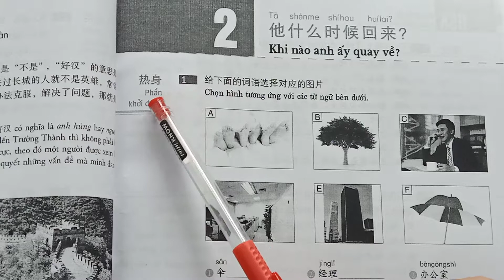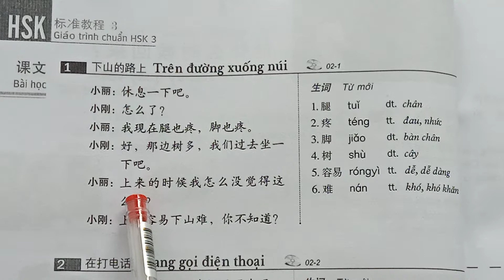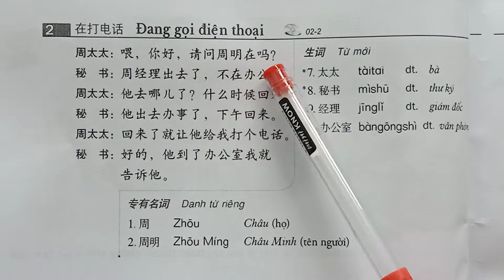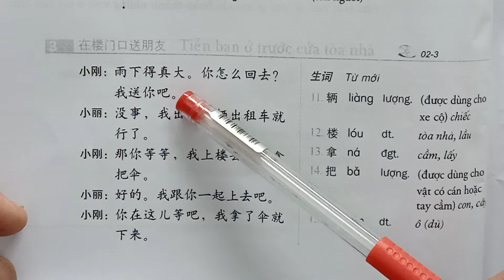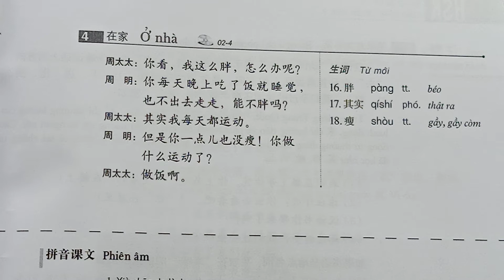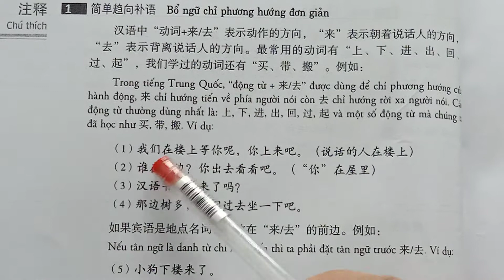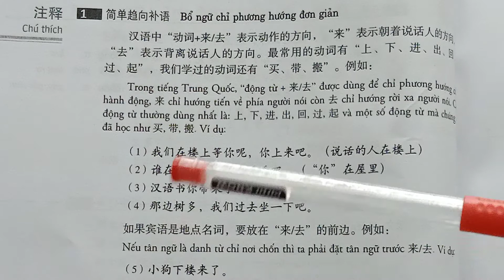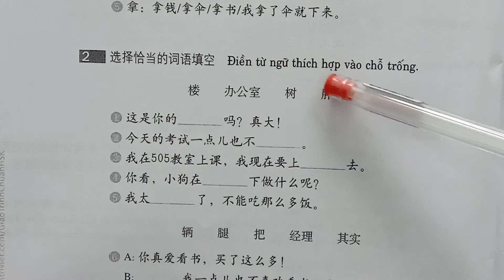Bài 2 /HSK3/bài học/nắm vững ngữ pháp, dịch được tất cả mọi thứ/他什么时候回来?/Hoa Ngữ Tân Phước Khánh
Mời các em xem Link danh sách các bài giảng:
5* Link học tiếng Hoa nhập môn cho người mới 301 câu:
Quý học viên thân mến! các em tìm mua bộ sách "Giáo trình chuẩn HSK3" của cty TNHH Nhân Trí Việt, sách được bán tại tất cả các nhà sách lớn trên toàn quốc.
    Các bạn mua sách chuẩn HSK3 gồm 2 quyển, bài học và bài tập.  Trung tâm Hoa ngữ Tân Phước Khánh chỉ dùng giáo trình này ôn tập nhanh trong 2 tháng rồi thi HSK3 đậu điểm cao luôn. Tức là đủ trình độ tương đương HSK3 mới ôn thi bộ sách này được.
- đậu HSK1: học 2 tháng tính từ lớp mới nhập môn.
- đậu HSk2: học 3 tháng tính từ lớp mới nhập môn.
- đậu HSk3: học 6 tháng tính từ lớp mới nhập môn.
- đậu HSk4: học 12 tháng tính từ lớp mới nhập môn.
- đậu HSk5: học 24 - 30 tháng tính từ lớp mới nhập môn.

       Các bạn muốn học tốt giáo trình HSK3 này thì cần học theo hướng dẫn dưới đây:
       Các bạn mua bộ giáo trình chuẩn HSK3 có bán tại tất cả các nhà sách lớn, giáo trình chuẩn HSk3 này gồm 2 quyển bài học và bài tập, các bạn học thuộc từng mẫu đối thoại trong quyển sách bài học, học hết quyển bài học rồi mới tiến hành giải bài tập ở quyển bài tập. Cũng cần lưu ý các cấu trúc ngữ pháp nữa, học tốt ngữ pháp thì làm bài sẽ giỏi hơn, sau này khi giao tiếp thực tế thì dùng câu từ rất chuẩn, nghe rất sang. HSK3 có thang điểm cao nhất là 300 điểm, môn nghe 100 điểm, đọc hiểu 100 điểm, viết 100 điểm, bình quân 60 điểm/ phần, tức là 180 điểm thì vừa đủ điểm đậu. Các bạn thi đậu HSK3 ở thang điểm trên 250 điểm thì có thể bắt đầu giao tiếp căn bản được rồi.